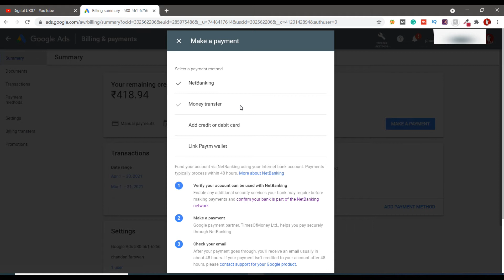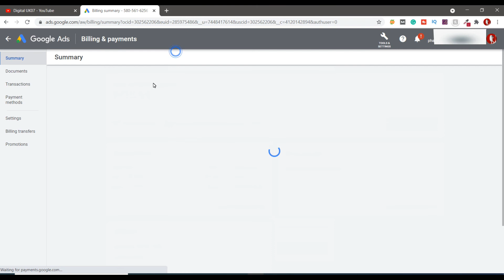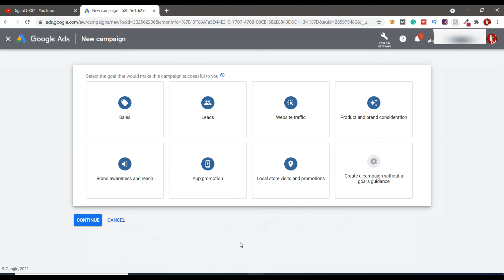How to add money in google ads 2021 and how to add money in google ads account with Paytm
How to add money in google ads 2021and  how to add money in google ads account with Paytm
Dosto is video mai mene step buy step apko btaya hai ki google ads account me paise ko kaise add kre. jese ki paytm, google pay, netbanking, debit card and credit card. video ko full watch kijiye tbhi ap k samjh me aayega. or agr apko koi bhi question karna hai to ap mujhe comment kar sakte hn.

Thanks

GoogleAdwords how to add money in google ads account with paytm